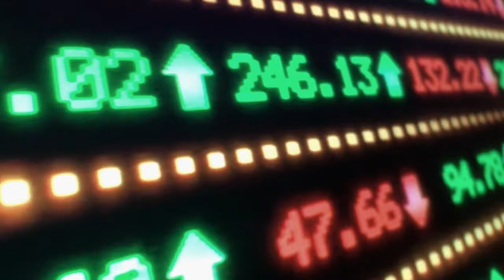Sibylle Berg | RCE Buchtrailer 02 "Das beste aller Systeme?" /w Olli Schulz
Der neue Roman von Sibylle Berg "RCE RemoteCodeExecution" erscheint am 5. Mai 2022.

Das beste aller Systeme hat wenigen zu absurdem Reichtum verholfen und sehr vielen ein menschenwürdiges Dasein genommen. Die Krise ist der Normalzustand, Ausbeutung heißt nicht mehr »Kolonialismus« sondern »Förderung strukturschwacher Länder«. Inflation, Seuchen, Kriege, Diktatoren, Naturkatastrophen, Müllberge. Und die Menschheit vereint nur noch in ihrer Todessehnsucht. Die Lage scheint ausweglos. Aber in einem abhörsicheren Container brennt noch Licht. Fünf Hacker programmieren die Weltrettung.

Konzept, Performers, Kamera: Perra Inmunda, Sita Messer, Meo Wulf
Schnitt: Perra Inmunda
Soundtrack: Perra Immunda
Color Grading: Leon Bricola
Gastauftritt: Olli Schulz